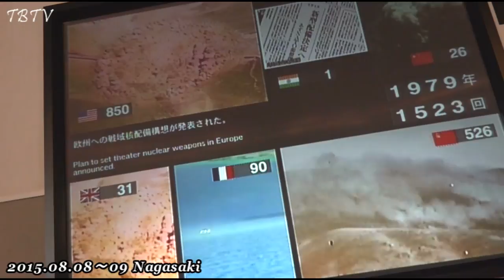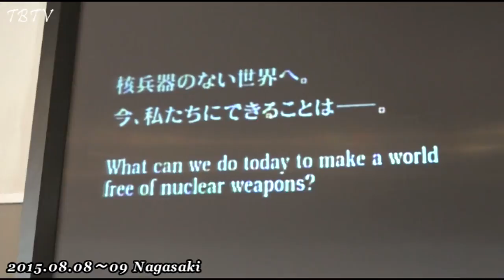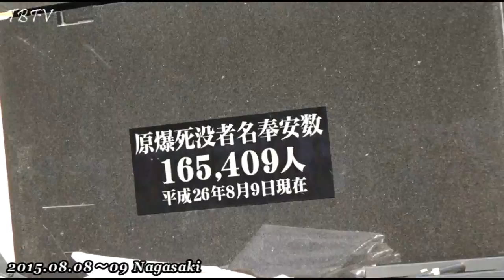〔 長崎県長崎市／2015 〕 訪問リポート 005／原爆死没者名奉安数：165,409人／原爆落下中心地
2015年08月08日（土） - 09日（日）